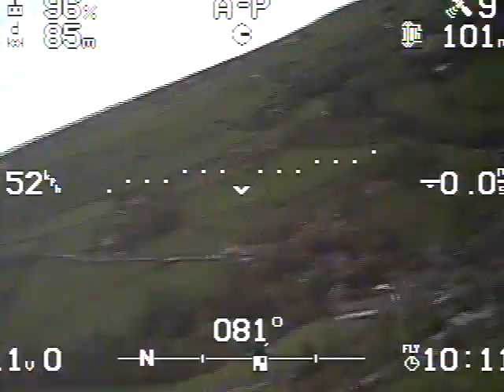first flight testing with EZ2 and gluon FPV :)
first recorded flight up at the wreck...

this flight LOS...